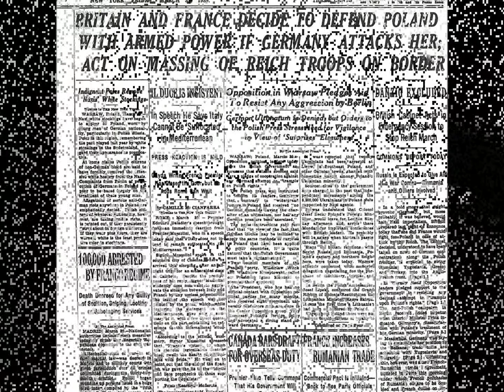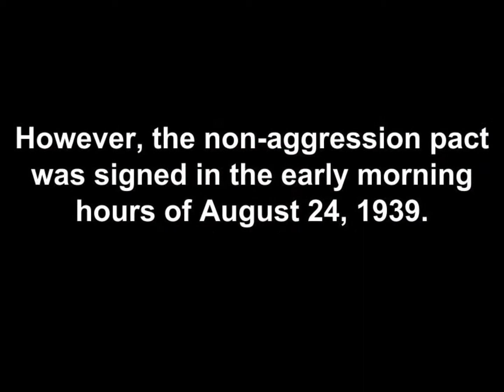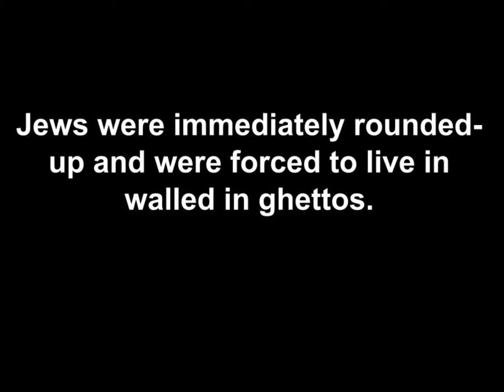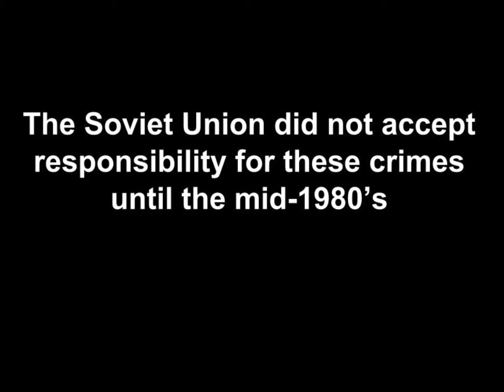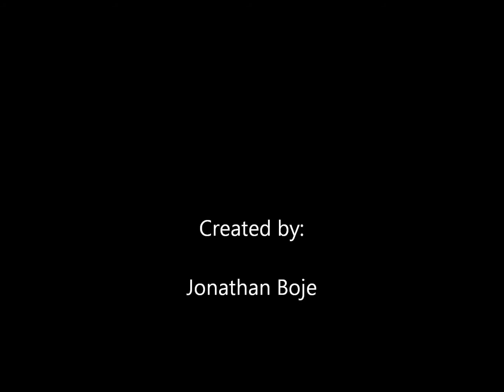Nazi-Soviet Non-Agression Pact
Invasion of Poland 1939 and the lead up.